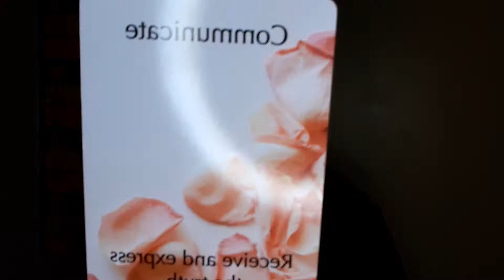Aries February Tarot Love Reading- This person wants to resolve the issues fears ur rejection